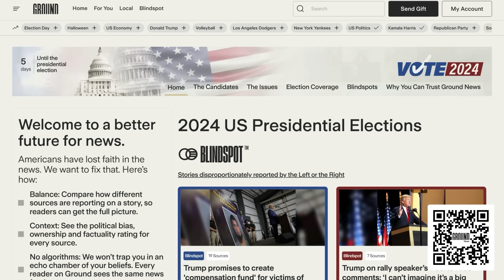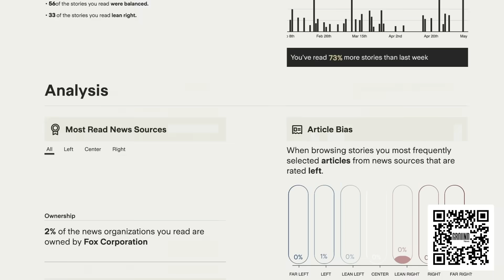Hey MAGA, notice how we aren't rioting and screaming "FRAUD?"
-- Unlike the way Republicans behaved in 2020, Democrats are accepting election results, not crying fraud, and not being violent

Original show date November 6, 2024